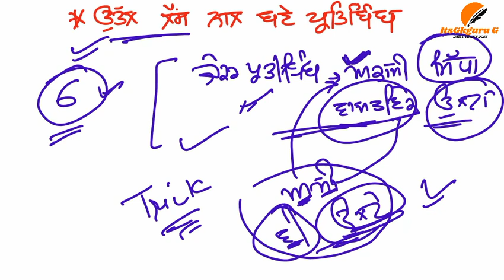ਉੱਤਲ ਲੈਂਸ ਨਾਲ ਬਣੇ ਪ੍ਰਤੀਬਿੰਬ ਦੀ ਟ੍ਰਿਕ || E.T.T 2ND PAPER ||Canvex lens trick|| SCIENCE FOR ETT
ਅਵਤਲ ਲੈਂਸ ਨਾਲ ਬਣੇ ਪ੍ਰਤੀਬਿੰਬ ਦੀ ਟ੍ਰਿਕ || E.T.T 2ND PAPER ||Cancave lens trick|| SCIENCE FOR ETT |

ਉੱਤਲ ਦਰਪਣ ਨਾਲ ਬਣੇ ਪ੍ਰਤੀਬਿੰਬ ਦੀ ਟ੍ਰਿਕ || E.T.T 2nd paper ||Cancave mirror trick|| Science for ETT |

ਅਵਤਲ ਦਰਪਣ ਨਾਲ ਬਣੇ ਪ੍ਰਤੀਬਿੰਬ ਦੀ ਟ੍ਰਿਕ